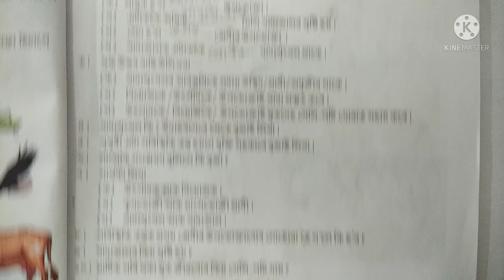জীৱ আৰু পৰিৱেশ, পঞ্চম শ্ৰেণী (jivo aru porivex), Class 5 (v) EVS lesson 2, questions answers, part 2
তলত পাঠসমূহৰ লিংক দিয়া আছে।

পঞ্চম শ্ৰেণী, পৰিৱেশ
Class V EVS

Class 5 poribex lesson 2
class V EVS Chapter 2 Question Answers Assamese medium
class 5 poribex
jibo aru poribes, jivobaru poribex